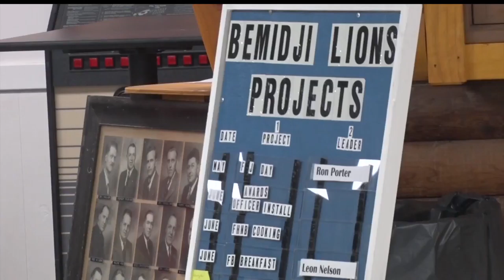Bemidji High School Students Honored With HOBY Scholarship